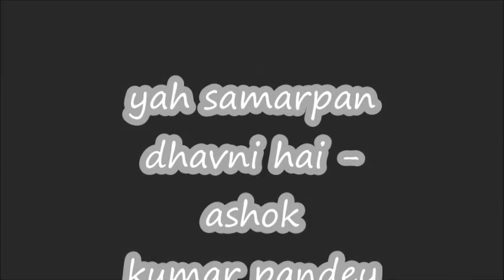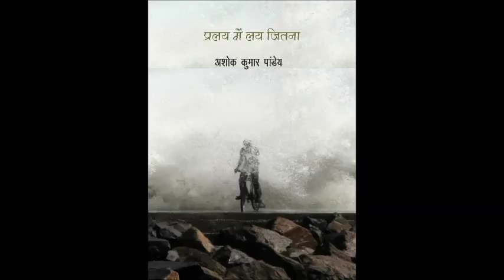Kavita || Ashok Kumar Pandey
Samarpan Dhvani hai Yah Turya Si, Poetry by Ashok Kumar Pandey